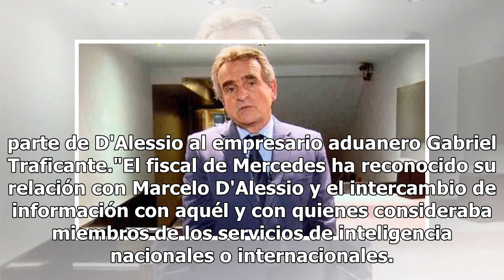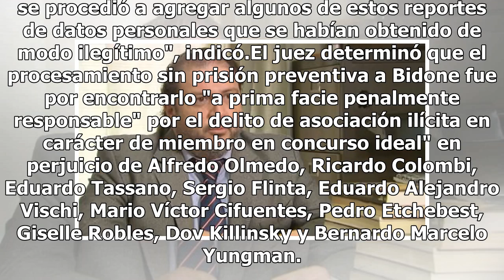Procesaron al suspendido fiscal Juan Ignacio Bidone en la causa por espionaje ilegal - TN.com.ar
El juez federal de Dolores Alejo Ramos Padilla procesó al suspendido fiscal de Mercedes Juan Ignacio Bidone en la causa por espionaje ilegal en la que se investiga su complicidad con el falso abogado Marcelo D'Alessio, al que reconoció haberle aportado información sobre dirigentes y empresarios que ...